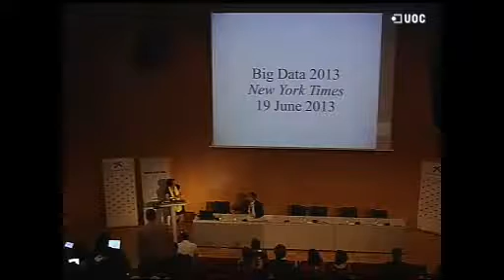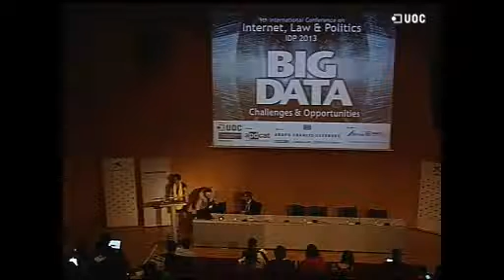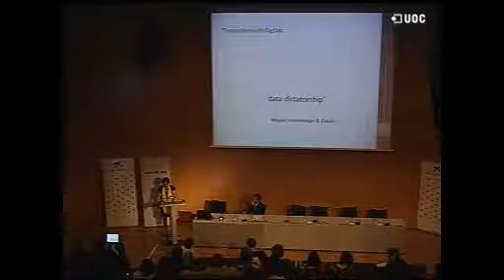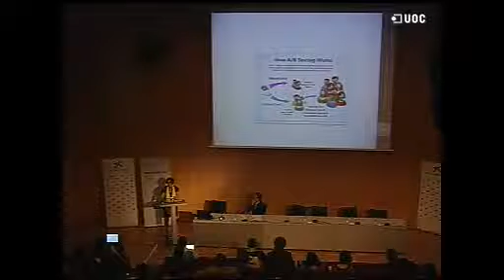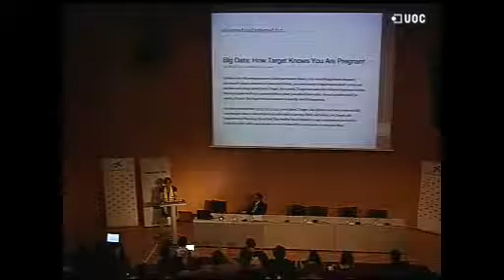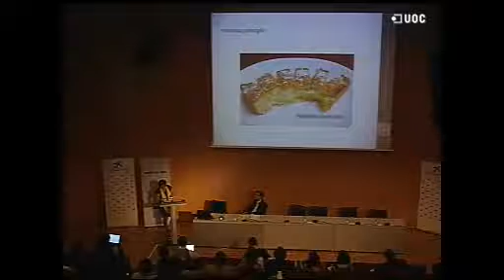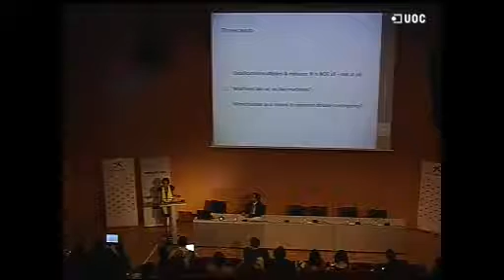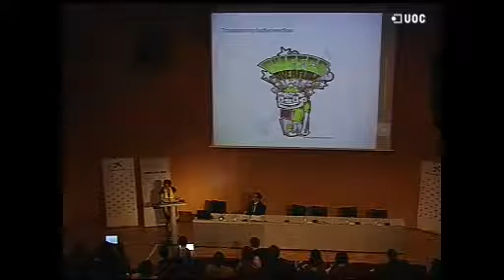IX Congrés IDP 2013. Big Data. "Slaves of Big Dat or are we?"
Mireille Hildebrandt.